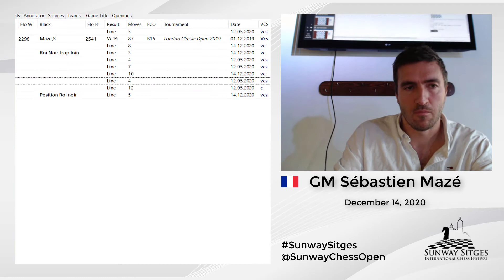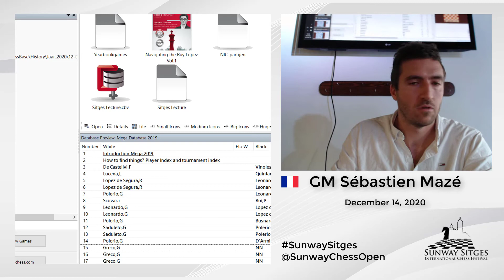Sébastien Mazé: The rule of 6 in Rook Endgames - Sunway Sitges International Chess Festival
SUNWAY SITGES INTERNATIONAL CHESS FESTIVAL